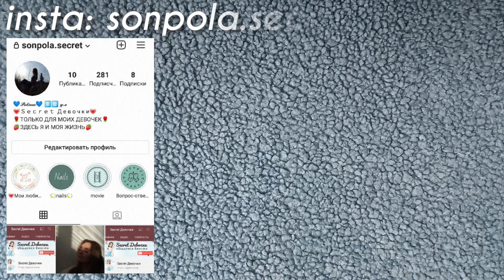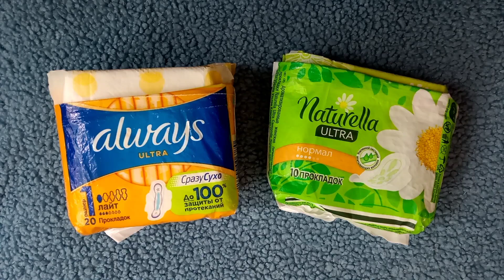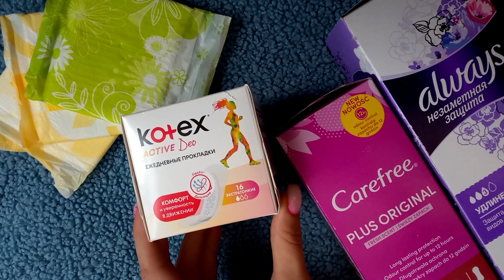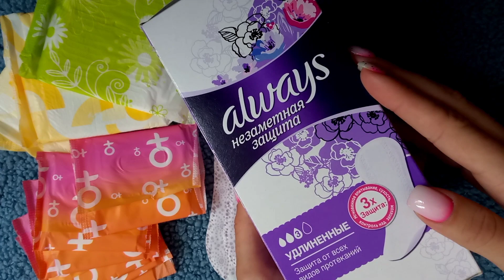Собираем ПРОКЛАДКИ в ПОЕЗДКУ!🌺 Уезжаю на всё Лето?!🌠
МОЙ Инстаграм: sonpola.secret

Очень люблю, ваша Полина и канал Secret Девочки!😌💞